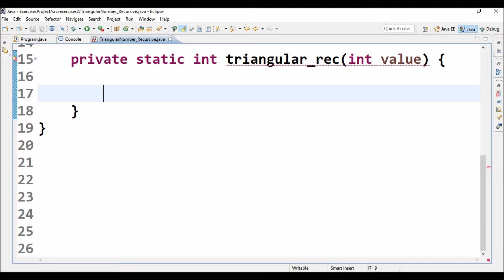triangular number recursive in java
Code in Java to compute the nth triangular number recursively.